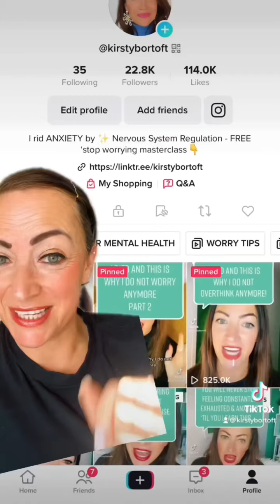📣 🚀 "Unlock the secret to overcoming anxiety and reclaim your life in just 60 seconds!" ⏱️ Hey,Are y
📣 🚀 "Unlock the secret to overcoming anxiety and reclaim your life in just 60 seconds!" ⏱️ Hey,Are you tired of feeling constantly anxious? 😓 It's not your fault, and here's why: 💡 Your nervous system might be dysregulated! 🧠 🔎 It's not because your life is a mess, or you're broken. 🚨 Unresolved past threat responses can cause anxiety, even when there's no threat now. 😱 💥 The key is to release unprocessed emotions and stress. 🌪️ ❌ Don't make the mistake I made, worrying too much about what others think. 🙅 💆 So, take control of your mental health and start regulating your nervous system today! 🎉